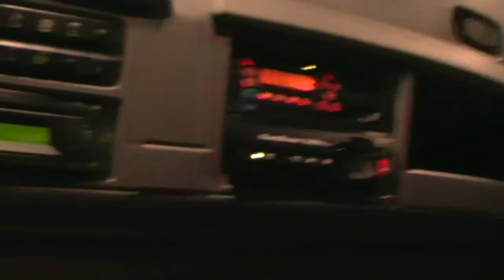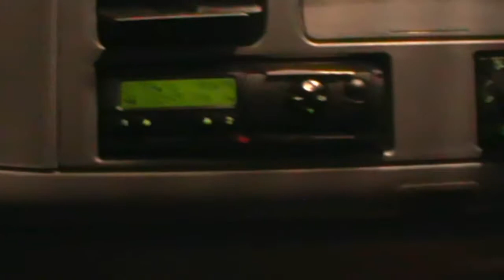MB von innen